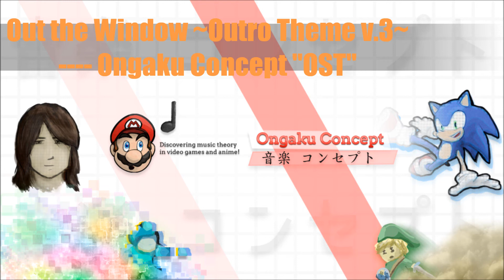Ongaku Concept "OST": Out the Window ~Outro Theme v.3~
So my buddy Josh made this really great new channel about music theory in video games and anime...

I randomly made this remix of Ongaku Concept's outro theme and Josh agreed to use it! :D I use the term remix loosely, though. This was gonna be its own completely different thing, but then I realized that the melody of OC's outro worked over the chords in the main section, save for a few alterations. It'll add variety to his show's music selection, at the very least.

So why is this called v.3 if Josh himself only wrote one outro theme? Well, you'll see why soon enough... ;)

(I arranged this music, but the original theme and the show it is from belong to Joshua Taipale. The official artwork for the show was created by CreatorzOwn.)